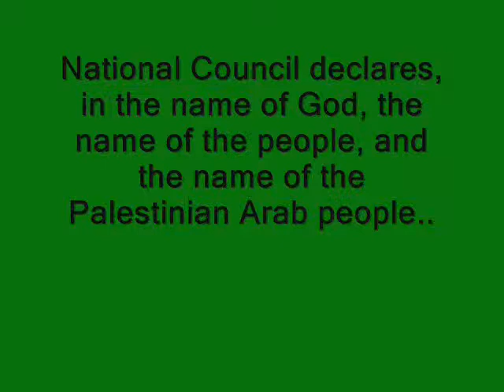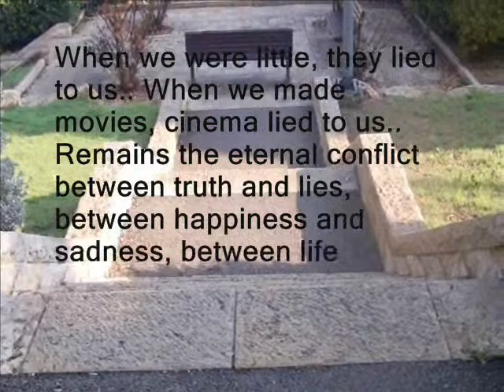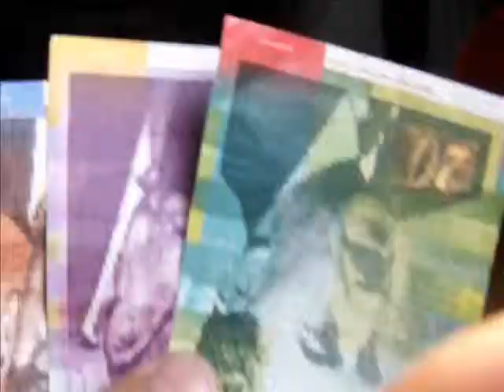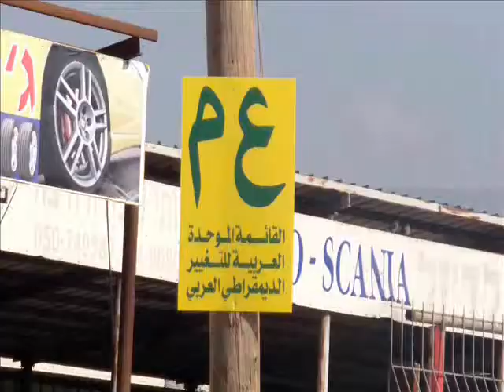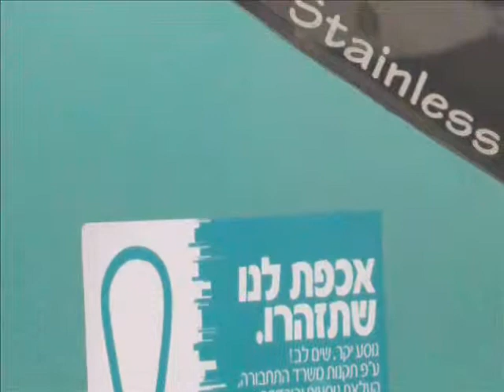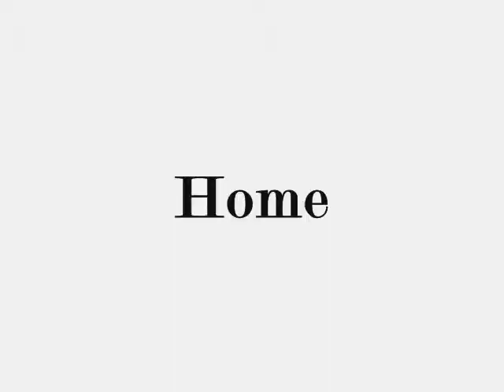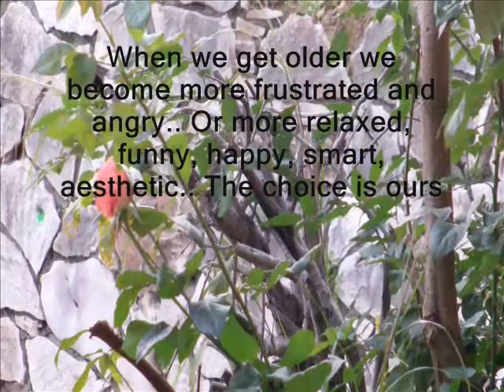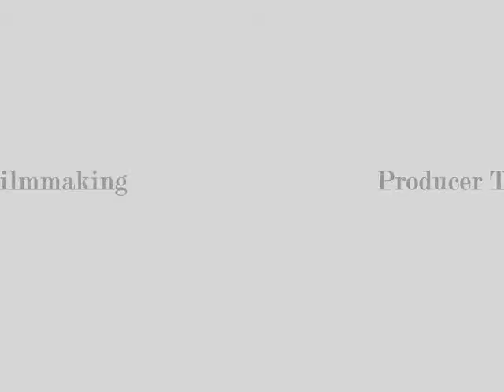Anan Barakat.. Stairway to Israel.. Palestine Short Film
A New Palestinian Cinema - فيلم قصير ما بين الهوية الشخصية والهوية السياسية - سينما  تجريبية - סרט קצר בין זהות אישית לזהות פוליטית קולקטיבית